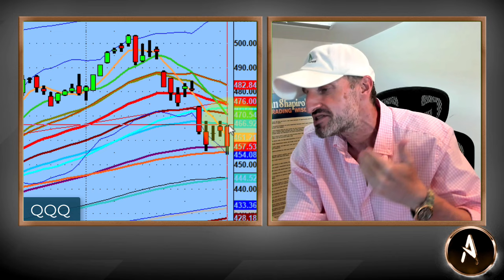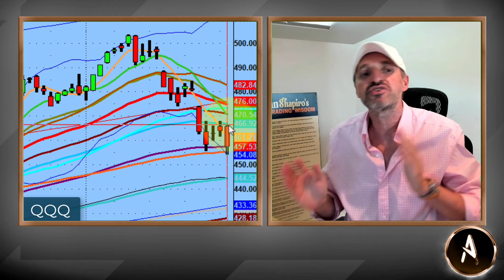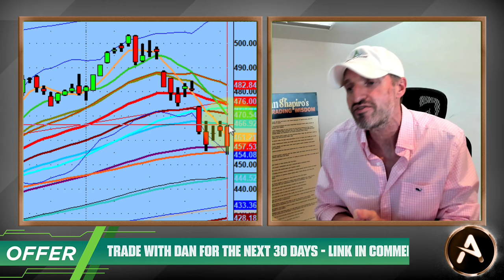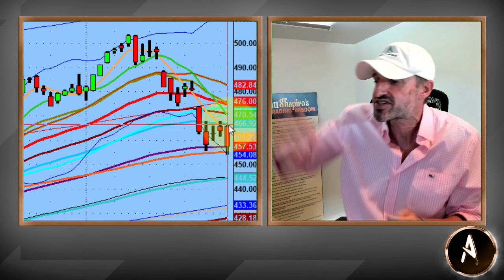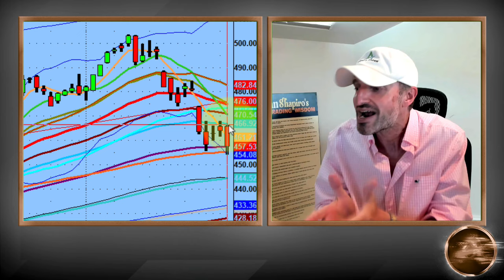The Fight Between Investors Vs. Day Traders | A Dan Shapiro Trading Rant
The 50 Day moving average has been broken and the bulls have not reclaimed.

So stop buying stocks into gap up! Nothing good is going to happen!

💚 COMMUNITY SUPPORT 💚